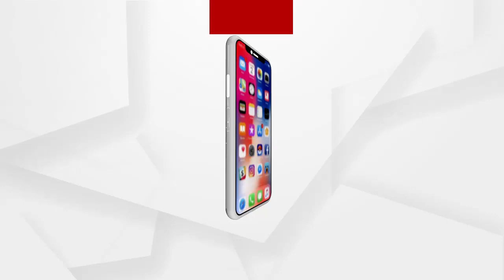କେବେ ସରିବ ସ୍କୁଲ ନିର୍ମାଣ କାମ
ପିଲାଙ୍କ ଭବିଷ୍ୟତ ସହ ଖେଳ। ଗୁଣାତ୍ମକ ଶିକ୍ଷା ପାଇଁ ସୁବର୍ଣ୍ଣପୁର ବିନିକାରେ ଆଦର୍ଶ ବିଦ୍ୟାଳୟ ଖୋଲିଲା । ମାତ୍ର ଅଧାରେ ଅଟକିଛି ନିର୍ମାଣ କାମ । ଫଳରେ ପିଲାମାନେ ଏଠାରେ ନାମ ଲେଖାଇବା ପରେ ସେମାନଙ୍କୁ ଅନ୍ୟତ୍ର ପଠାଗଲା । ଯାହାକୁ ନେଇ ଚିନ୍ତାରେ ପଡିଛନ୍ତି ଛାତ୍ରଛାତ୍ରୀ.